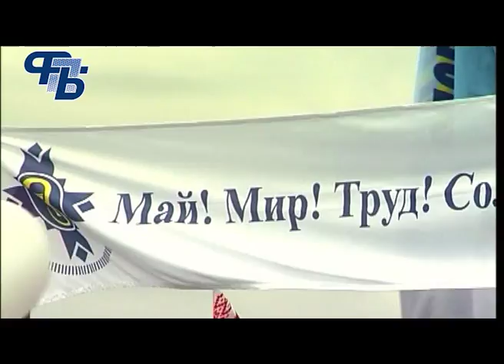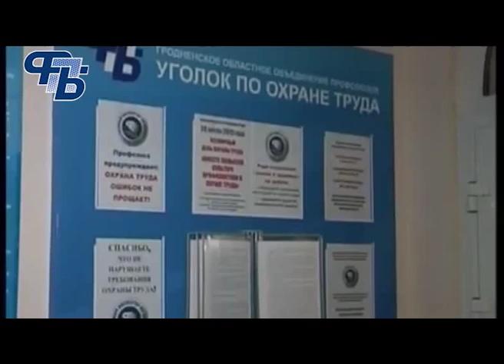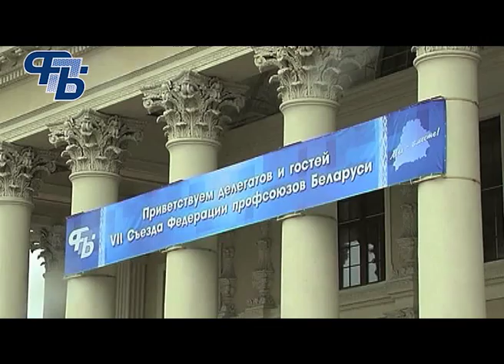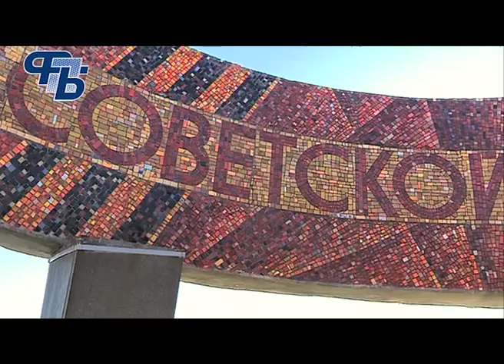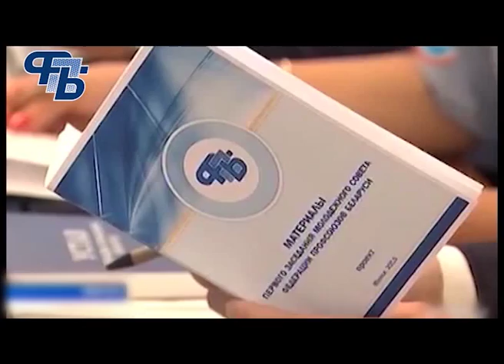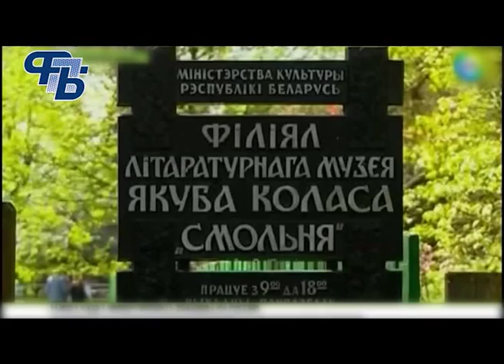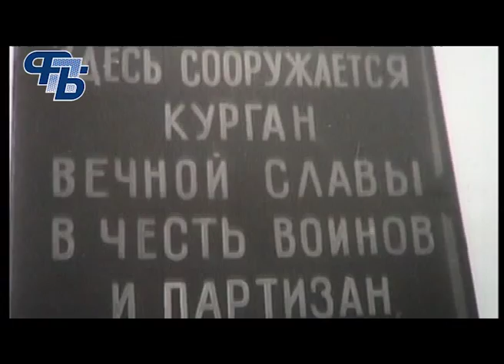FPB Film 01 FINAL preview